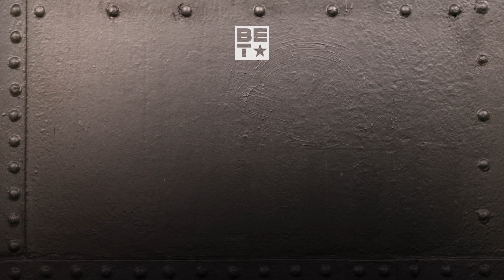Stephen Hill Stops A Potential Moment Between @50Cent & @jarule1 | The Murder Inc Story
Deleted Scenes From The Murder Inc Story!